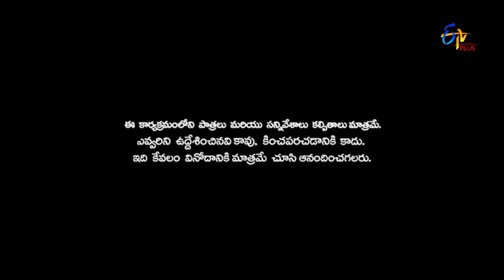Patas 2 | Rithwika Sri & Nooka Raju Performance | 30th October 2019 | ETV Plus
Rithwika, Nooka Raju, Lahari and Akshara come with hilarious content and entertain the viewers with their funny act.